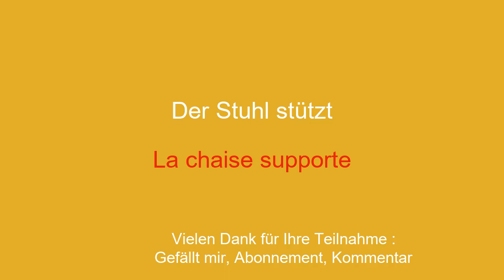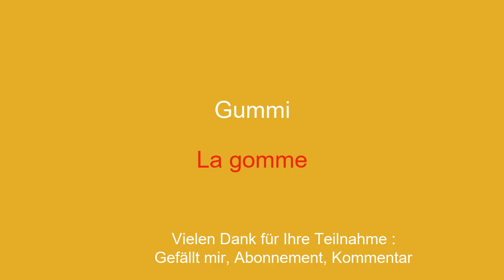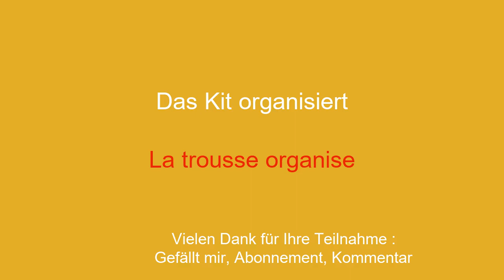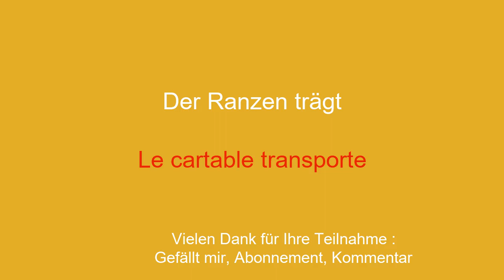Lernen Sie ganz einfach Französisch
Willkommen auf meinem YouTube-Kanal zum Französischlernen für Anfänger! In dieser Videoserie präsentiere ich einfache Sätze, damit Sie einfach und schnell lernen können. Ganz gleich, ob Sie ins Ausland reisen, mit englischsprachigen Personen kommunizieren oder einfach Ihre Französischkenntnisse verbessern möchten: Mit diesen Sätzen können Sie Ihren Wortschatz und Ihre Grammatik schrittweise erweitern. Mit meinen klaren Erklärungen und praktischen Beispielen lernen Sie, die Sätze in realen Zusammenhängen zu verwenden und sie sich leicht einzuprägen.